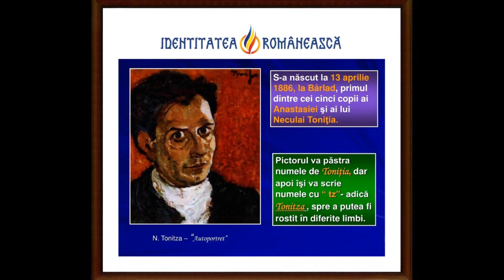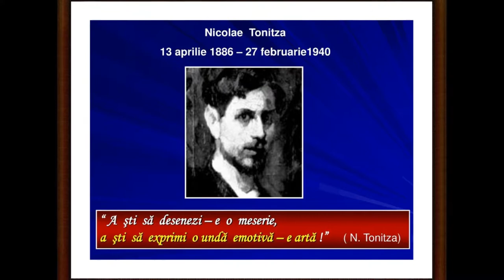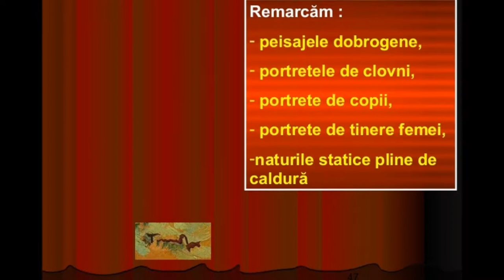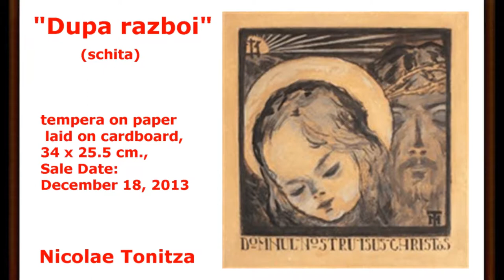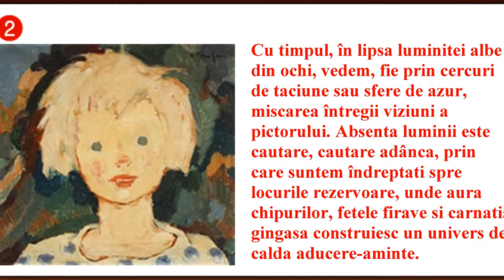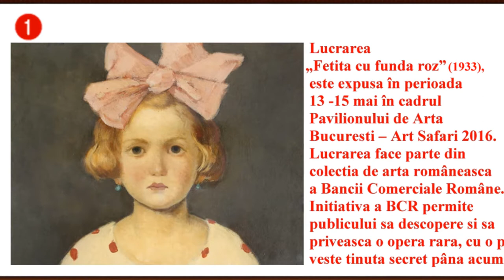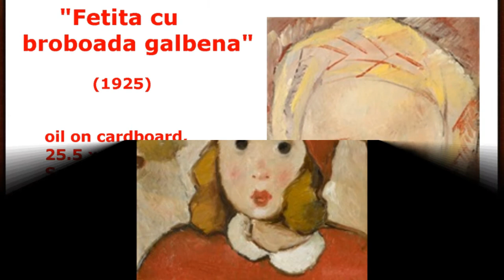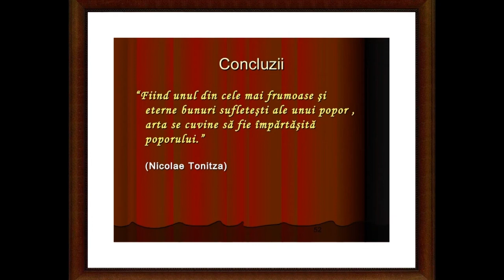artmirc-Cufarul cu Diamante...-Nicolae TONITZA-(1886 +1940)_PICTOR_Profesor_P.18.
artmirc-Cufarul cu Diamante...Nicolae TONITZA (1886+1940)_
PICTOR_Profesor_UNIVERSITAR, RECTOR la Belle_Arte-Iasi_partea
 _18_2019.- Nicolae Tonitza (n. 13 aprilie 1886, Bârlad  +d. 26 februarie 1940, București) a fost un pictor și grafician român, interpret al "tristețelor luxuriant colorate" și al unor sincere simțăminte de revoltă mocnită și îndelung resemnată.
 Frecventează școala primară de băieți nr. 2 și urmează Gimnaziul real "Manolache K. Epureanu" din Bârlad. În 1902 părăsește Bârladul pentru a se înscrie la Școala națională de Belle-Arte din Iași,
În 1903 cunoaște Italia, în cadrul unei excursii a studenților de la Arheologie din București, condusă de profesorul Grigore Tocilescu. Vacanța următoare rămâne în țară, unde, împreună cu alți colegi, zugrăvește biserica din satul Grozești.
În 1908 pleacă în Germania, la München, unde este admis la Königlich Bayerischen Akademie der Bildenden Künste (Academia Regală Bavareză de Arte Frumoase, actualmente Academia de Arte Frumoase München) în clasa profesorului Hugo von Habermann. Expune la Kunstverein.
Părăsește Germania, fără să-și fi terminat studiile, și călătorește în vara anului 1909 în Italia și în toamnă în Franța, unde rămâne pentru doi ani la Paris.
La Paris frecventează atelierul lui Pierre Laprade și face studii după pictori celebri. Influența preocupărilor din epocă nu întârzie să-și pună amprenta în opera tânărului artist, pe care calitățile de colorist și prospețimea senzațiilor îl fac să găsească repede drumul spre originalitate. Problemele impresionismului, cuceririle postimpresioniștilor și, nu mai puțin, modul decorativ de a gândi, compoziția și fastul stilului Belle Époque îi vor determina hotărâtor opțiunile estetice.
În anii următori, până în 1934, au loc repetate expoziții ale "Grupului celor patru". Tonitza, între timp considerat "cel mai de seamă" pictor român în viață, expune și în străinătate: Barcelona (1929), Amsterdam (1930), Bruxelles (1935). În 1933 ocupă catedra de pictură la Academia de Belle-Arte din Iași, rămasă vacantă în urma decesului lui Ștefan Dimitrescu iar în 1937 devine rector al Academiei.
 În anii 1933 și 1934 pictează împreună cu Francisc Șirato în Dobrogea, realizând o serie de tablouri și desene cu peisaje din Balcic. În 1939 se îmbolnăvește grav și la 26 februarie 1940 se stinge din viață.
OPERA lui TONITZA in  Colectii Particulare din ROMANIA ! si la Marile Casele de Licitatii din Romania si Franta !